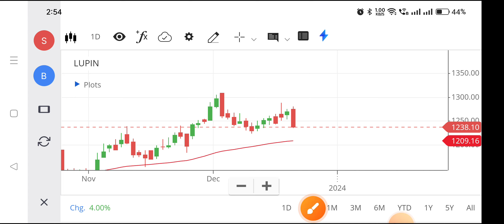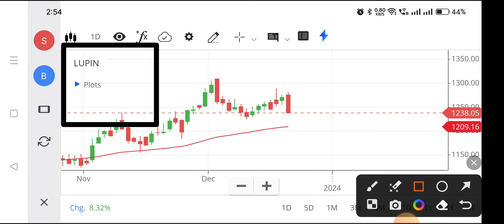Lupin share | Lupin share latest news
lupinshare,
lupin share latest news,
lupin share,
lupin share fundamental analysis,